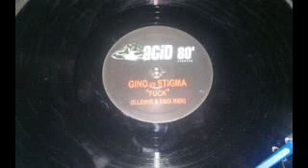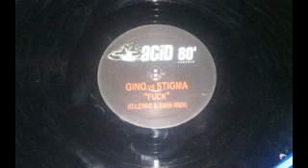GINO Vs. STIGMA - Fuck (D.Lewis & Emix Remix) 2005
Label: Acid 80' Records ‎– ACD 003
Format: Vinyl, 12"
Country: Italy
Released: 2005
Genre: Electronic
Style: House, Electro, Acid